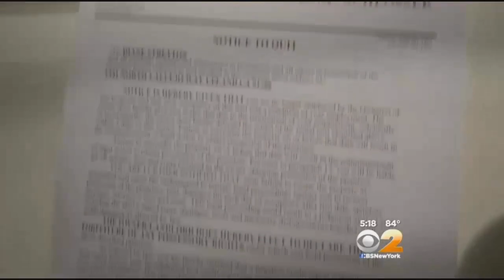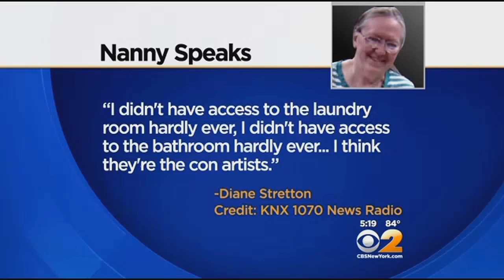So-Called 'Nightmare Nanny' Blames Employer, Says She Is The Real Victim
CBS 2's Maurice Dubois has more on the nanny who wouldn't leave a family's home after she was fired.